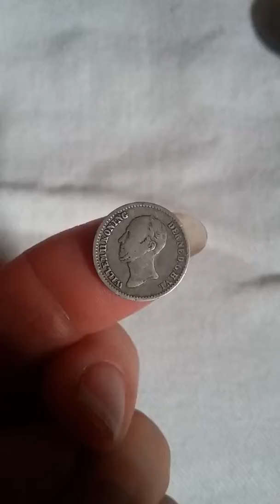HELLO@ Gem contains BEST picture LEO AND KATY TITANIC